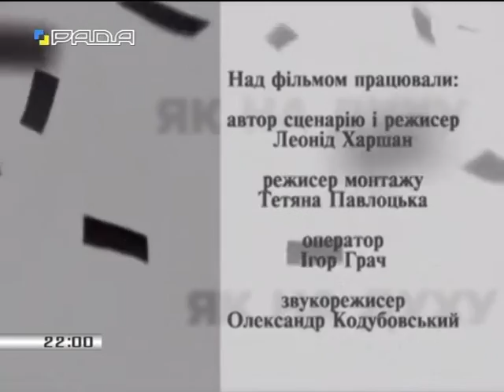Конец эфира канала "Рада" (11.12.2016)